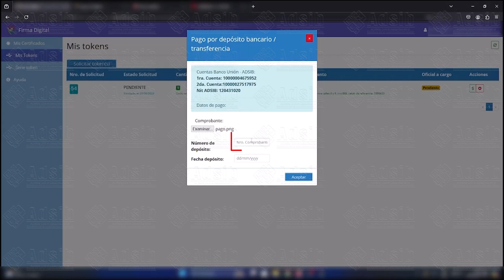PAGO DE TOKEN - FIRMA DIGITAL ADSIB